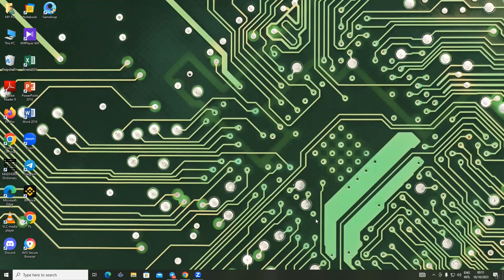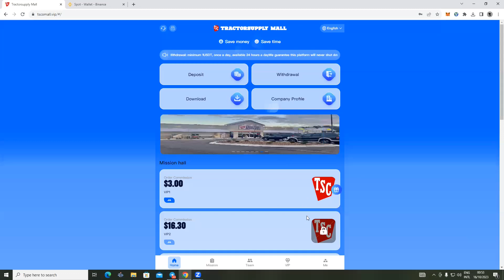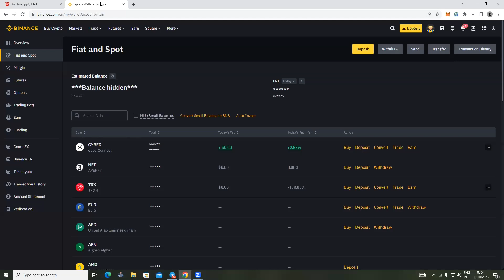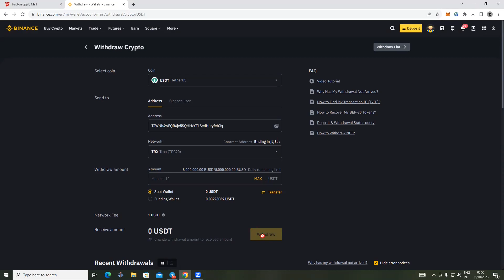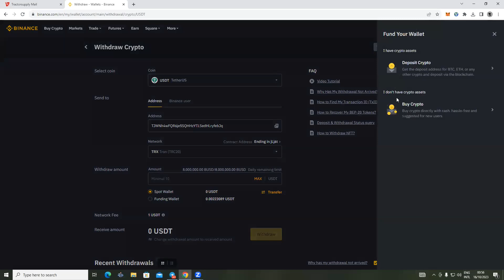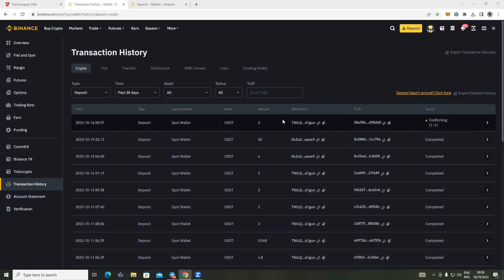දවස ගානේ හැමෝටම හොද ආදායමක් / Airdrop Sinhala / Free Airdrops / Sinhala Srilanka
usdt mining
usdt mining site
earn usdt
usdt
mining
usdt free earn
usdt investment
usdt mining sites 2023
free usdt
investment site
stormgain mining
tether mining
tether usdt
usd mining
100$ per day
app earn
best earning
dapp trx
dogecoin mining
earn app
earn free money
earning app
earning site
invest
mines
mining app
mining site
mining usdt
site
usdt site
usdt tether
usdt thunder
usdt wallet
2023 New Site New USDT Earning Site 2023